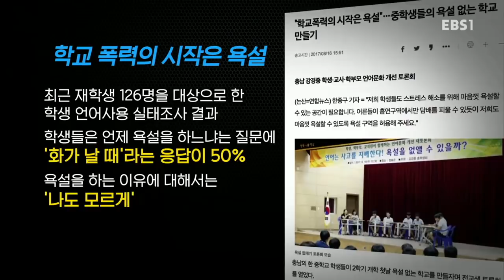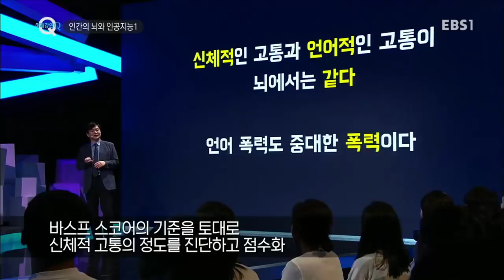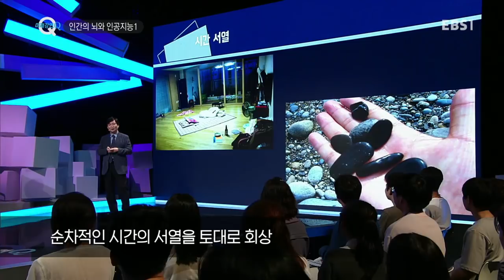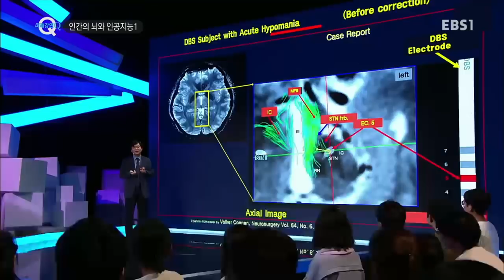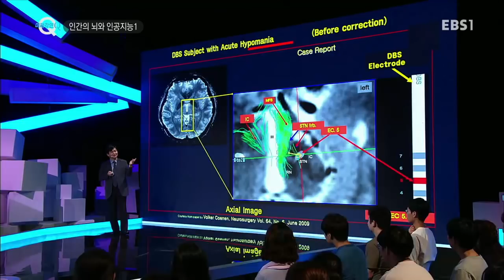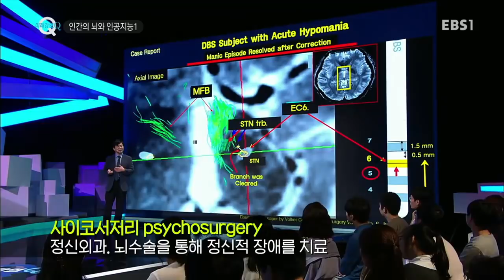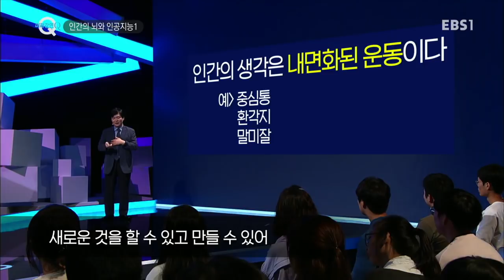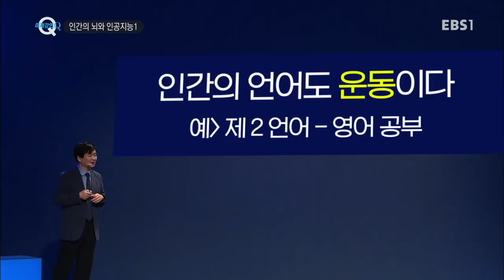미래강연 Q - 인간의 뇌와 인공지능 1_#001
인간의 뇌와 인공지능 1,

이미 우리의 삶 속에 깊숙하게 들어와 있는 4차 산업혁명에 대한 이야기를 통해, 우리가 미처 깨닫지 못했던 사실을 알려준다.

4차 산업혁명을 맞이한 우리의 삶을 미래세대로 이어가기 아제더 제시를 위해

4차 산업 전문가들을 초청, 강연 및 토론을 진행함으로써 우리나라 사회,경제,문화,교육 등 다양한 분야의 변화를

예측해보고, 그에 맞춰 우리 교육이 나아가야 할 방향과 대안을 찾아보고자 한다.